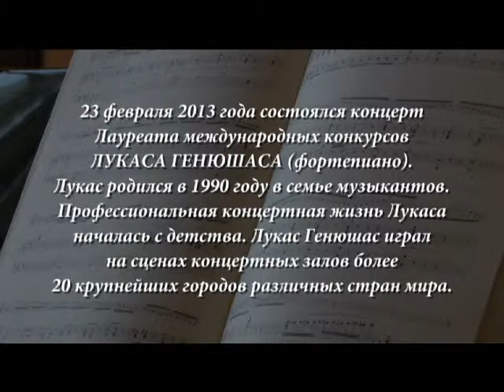Lukas Geniusas (piano) - German Chamber Music Festival (2012-2013)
German Chamber Music Festival during the Year of Germany in Russia (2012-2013). The German Chamber Music Festival, which marked the Year of Germany in Russia, presented to the Russian audience lesser-known works by German classics and unusual interpretations of public favourites by emerging talents of the Russian classical music scene.